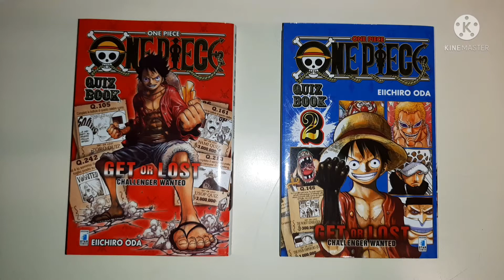MOOD HAWAIANO - Rispondiamo alle domande del Quiz Book di One Piece #29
Ecco un nuovo episodio della serie dove io e Francesco rispondiamo alle domande del Quiz Book di One Piece.
Fateci sapere che ne pensate di questa serie e se vi sta piacendo!

REGOLE:
Ad ogni domanda corrisponde una taglia, e noi terremo il conto delle domande a cui rispondiamo correttamente, quindi per ogni risposta esatta un punto (nel caso di più risposte in una sola domanda, il punto verrà dato solo se tutte le risposte date sono corrette).
Ogni episodio vi diremo il punteggio e il punteggio totale, e a quanto ammonta la nostra taglia totale.

Scrivetemi che video vi piacerebbe vedere sul canale.
Passate dal mio profilo instagram, perché lì vi terrò aggiornati su diverse cose (makiml_official)